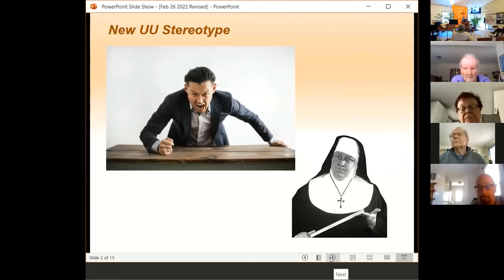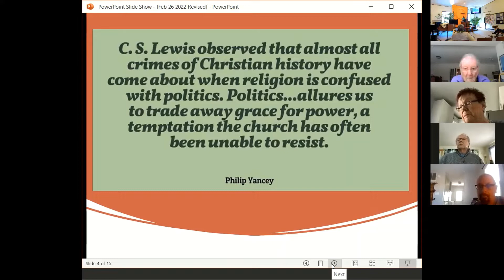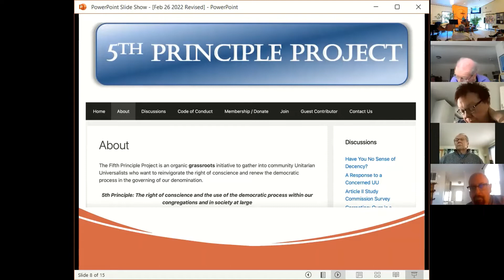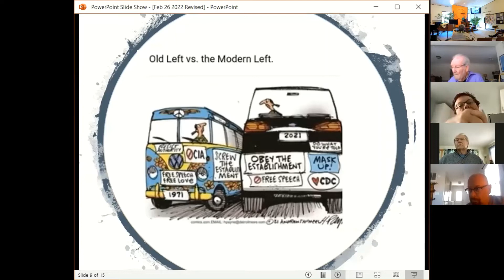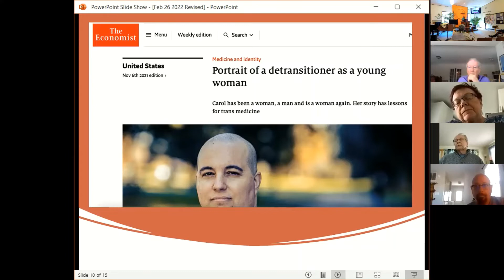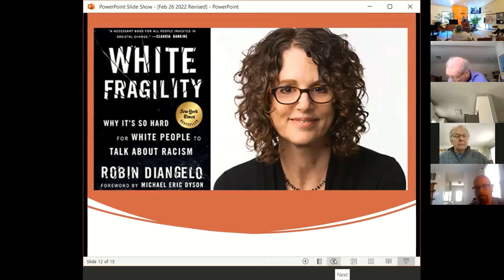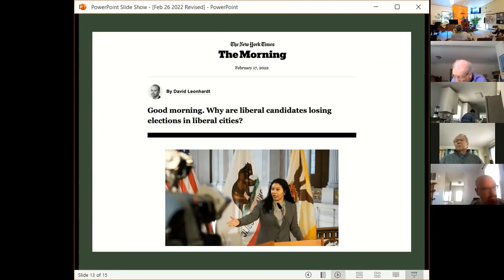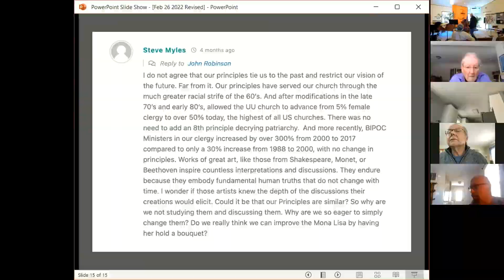8th Principle Thoughts, Joanne Krettek